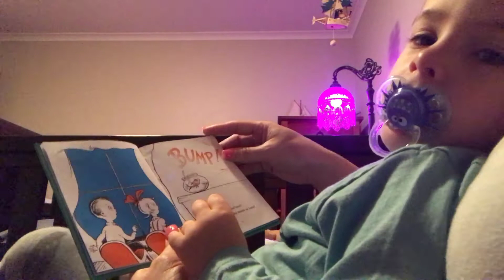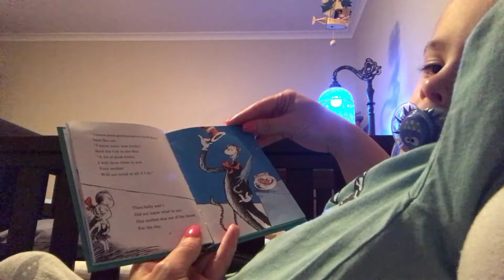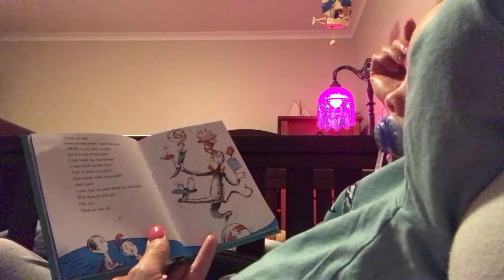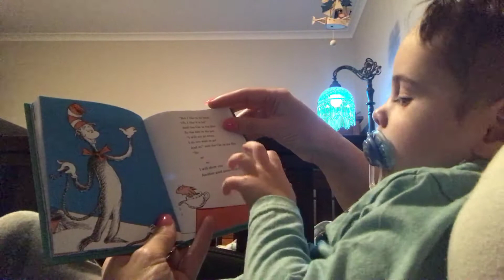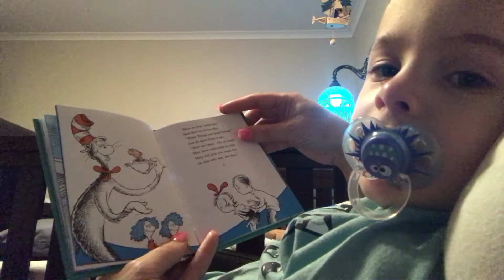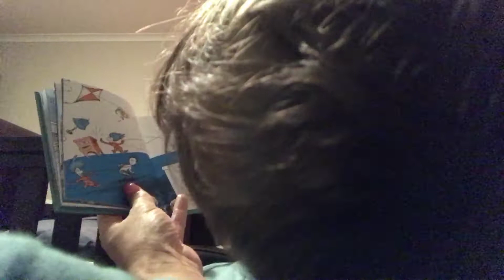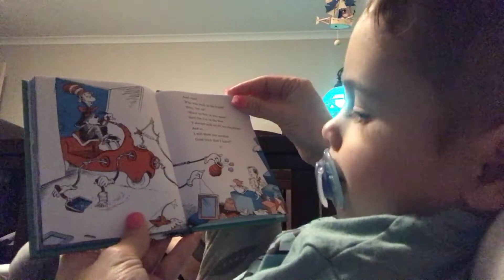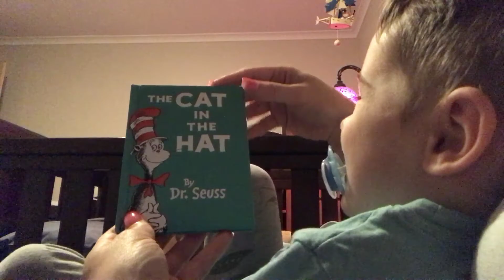The Cat in the Hat by Dr. Seuss. Read by Donna Karvelas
Stories for Alexander and Atticus to listen to when mummy is too busy to read x